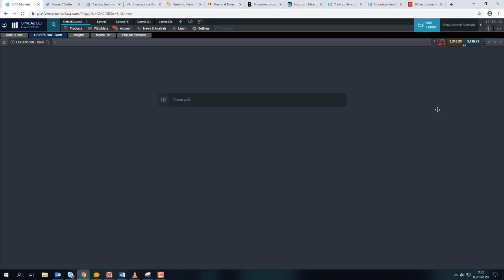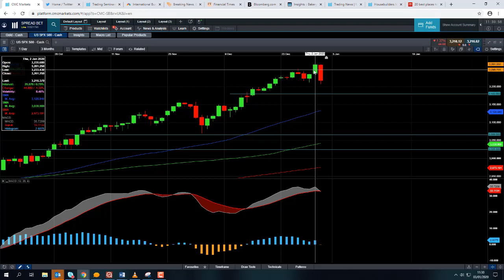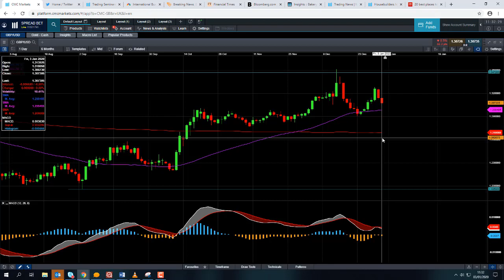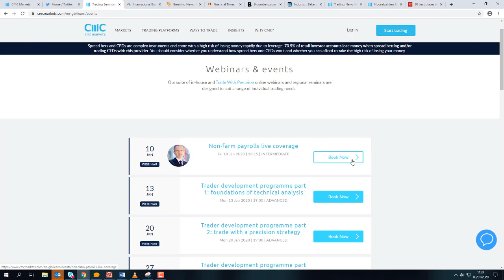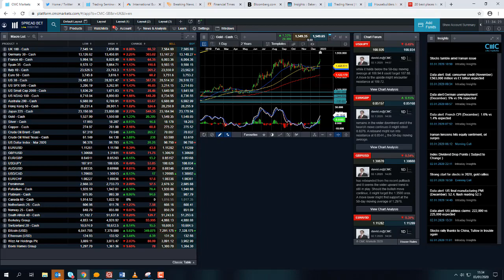Global services PMI, eurozone CPI, US non-farm payrolls & Walgreens Boots Alliance – 4 January 2020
UK market analyst, David Madden, discusses the sell-off in stocks after the escalation of US-Iran tensions, and looks ahead to the major events of the week.